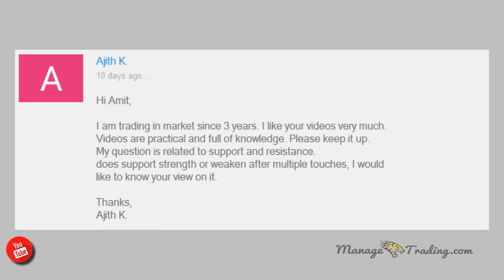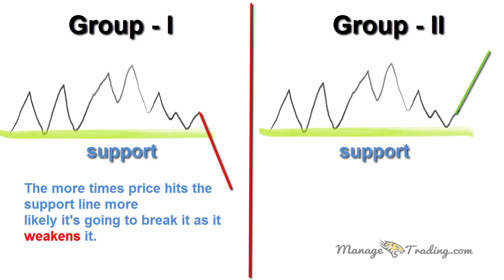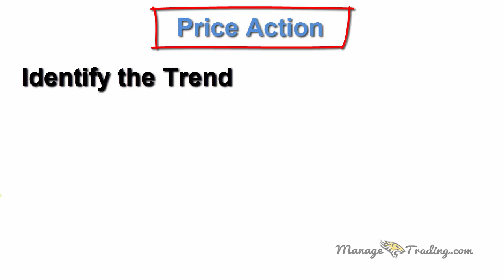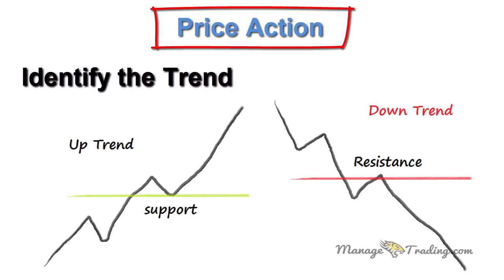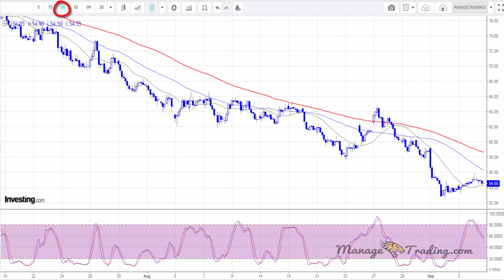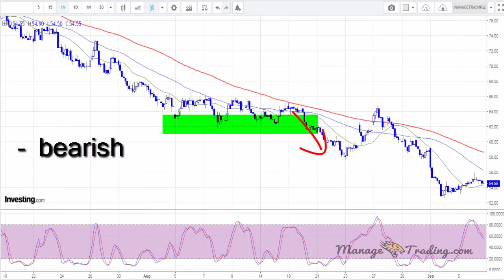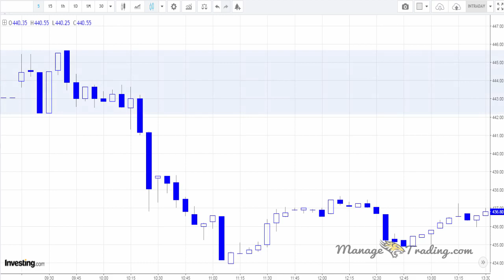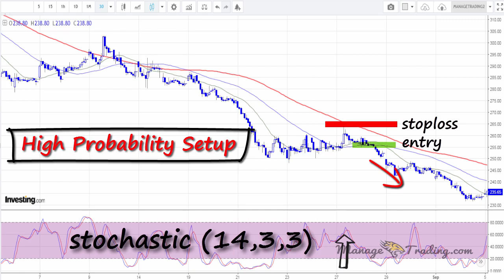Intraday Trading Strategies Explained for the Support and Resistance For Beginners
in this video friends we are going to look the very  old question of the market, does support strengthen or weaken after multiple touches and I'm going to give you some food for thought so you can make your own better decisions. Now as soon as support is hammered it more times it's touched it means that a more likely it's going to break and then the other side of the camp you've got guys who say no every time support touch the price the more it holds the stronger it becomes it means that it's a stronger.
support means that more people are dealing at that level in it counter-trend environment and a counter-trend position and it's going to hold so which side of the coin is it now I like to as you may well know if you'll subscribe I like to look at things in the bigger picture I want to look at not just the metrics of each touched it four times it's touched it five times hence five days a weak or five is stronger but looking broader and taking that into account as a pure price action approaches worked for me and I hope that this will help you guide your trade but also isn't it about this the market is coming to this level are we going buy it are we going leave it are we going to sell it short that's it key levels are big part of this business do you want to fade them do want to trade the breakout don't leave it alone so anything we can do that helps us to better understand that it is likely this holding or the likelihood of this breaking through the this SR level is important so there are other things to take into consideration when we're looking at supports and we're going need to support & resistance.